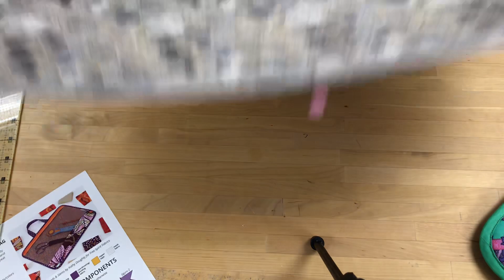Piecekeeper, del 1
Del 2 i QP's serie för nybörjare som vill lära sig sy väskor och förvaringar. Materialpaket finns i vår webshop på quiltpassion.se